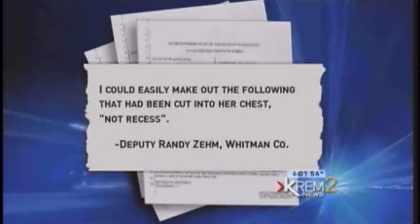Man Arrested For Domestic Violence After He Carves Do Not Resuscitate Into Girlfriends Chest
Washington News